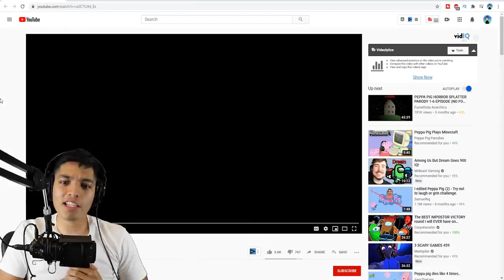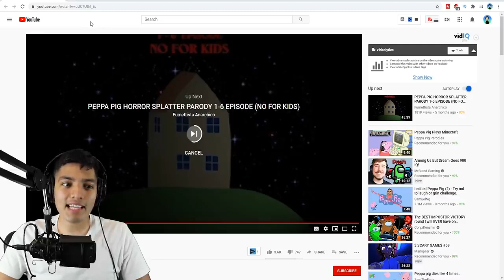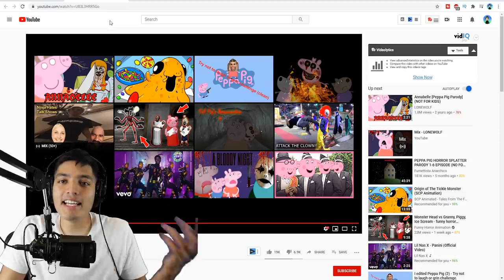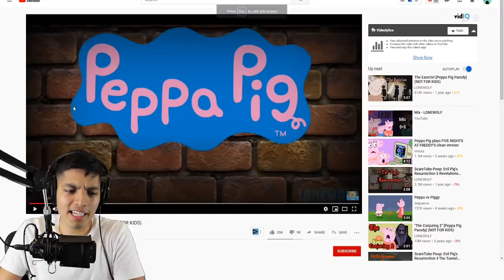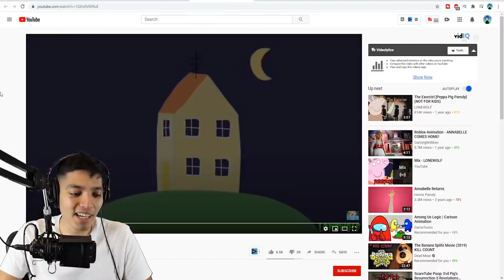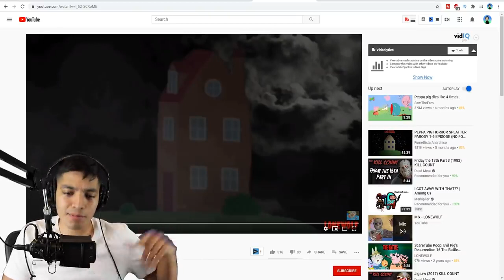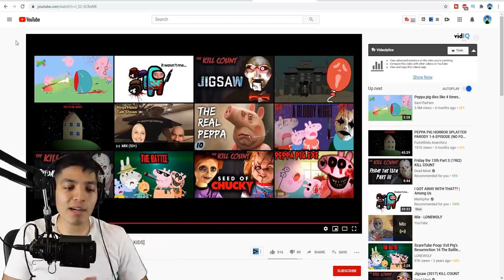John pork is calling SCARY Peppa Pig exe videos